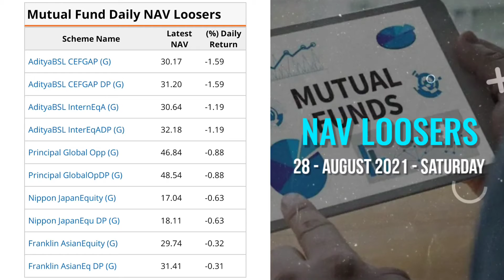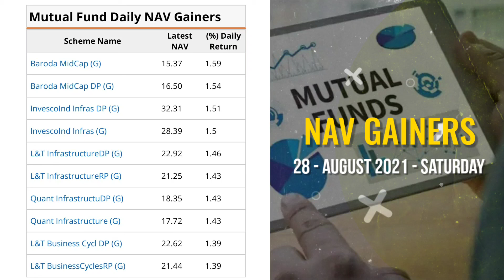Mutual Fund | 28 August 2021 Mutual Fund Daily NAV Gainers & Looser | Aaj Kal Bhav